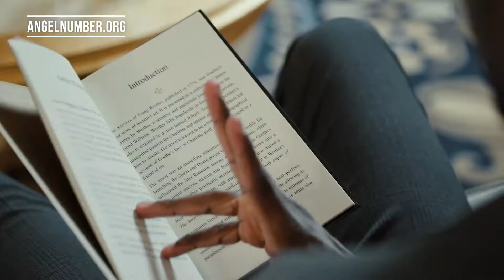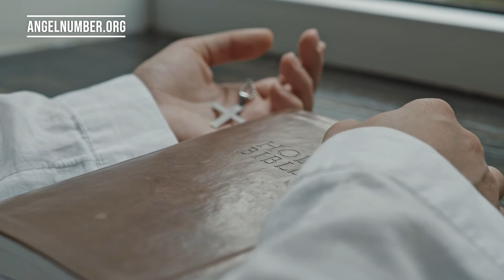933 ANGEL NUMBER - Shocking Truth!